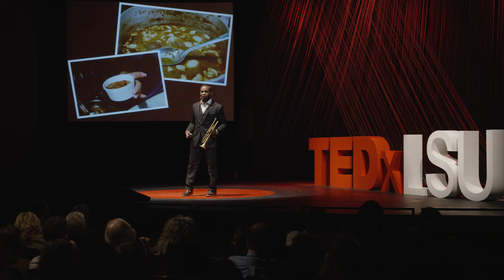Music is a connector | John Gray | TEDxLSU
In this TEDx talk educator and musician John Gray talks about how music is more than a tool for higher retention rates, self-discipline, and better test scores. He shows us instead how learning and sharing the history, context and development of music can lead to something greater for society.

Music is a part of our everyday lives. For JOHN GRAY, music is an instrument FOR life. A Baton Rouge native, John attended Southern University, where he began to harness his experiences with music to engage all aspects of his daily world. He uses his vision, creativity and charisma to show others how music plays important roles in multiple aspects of personal and community lives.  This trumpeter plays more than 20 hours a week with his collaborators, directs the band at the DUNHAM SCHOOL, and dedicates his non-work hours to exploring and inspiring music activities throughout the Baton Rouge community. To John, music is the universal language of mankind. Where words fail, music speaks.